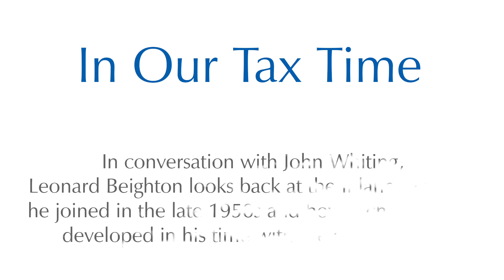In Our Tax Time: Leonard Beighton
In conversation with John Whiting, Leonard Beighton looks back at the Inland Revenue he joined in the late 1950s and how it changed and developed in his time with the organisation.